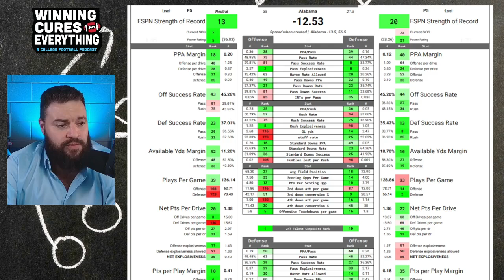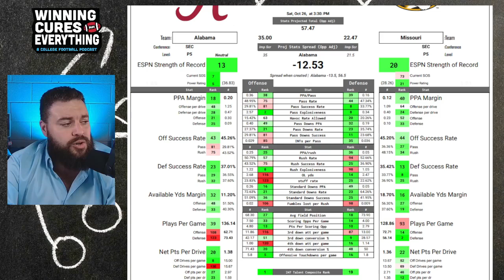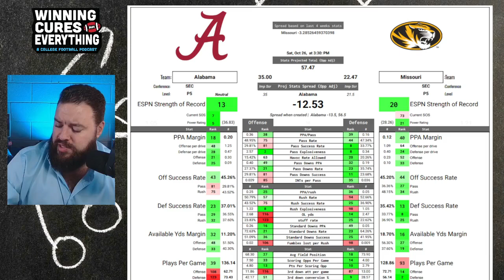Missouri vs Alabama Picks & Prediction Against the Spread 2024 College Football Analysis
Missouri vs Alabama Picks Against the Spread 2024 Predictions

Gary gives a quick preview, analysis, score prediction based on advaWashingtoned stats and data & his pick (lean) against the spread (ATS) for the 2024 College Football Week 9 matchup featuring Alabama vs Missouri!